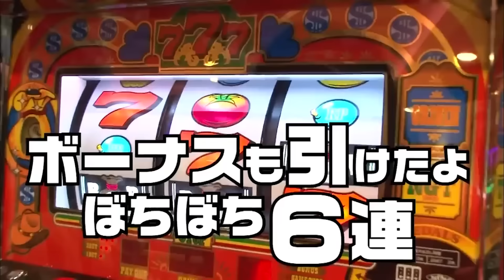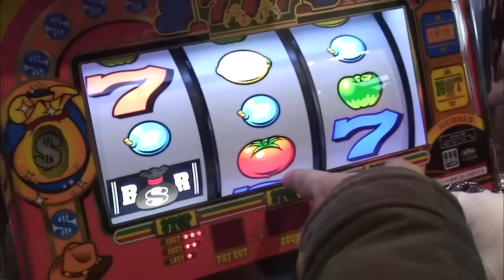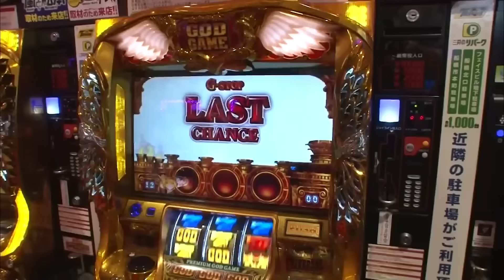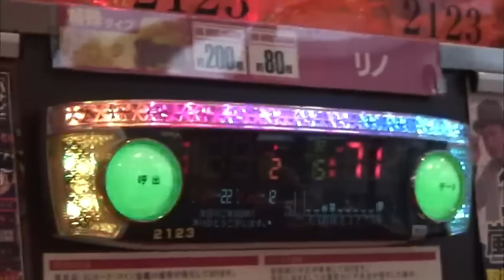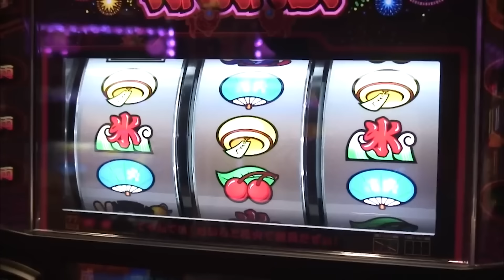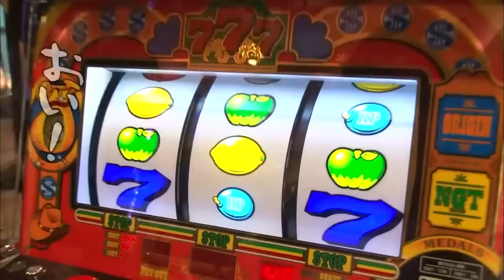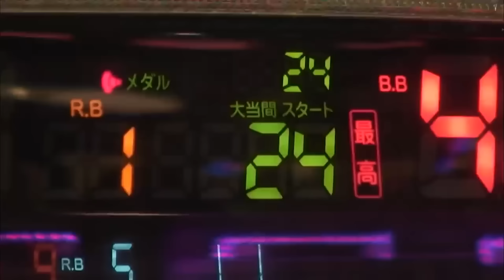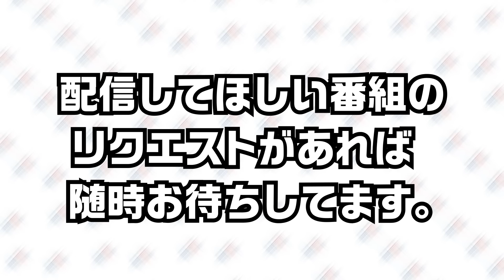【ういちとヒカルのおもスロいTV203】メンバーシップ充実ラインナップで配信中【リノ】【ハッピージャグラーVII】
前回リノを並びで打った、おもスロテレビです！新年１発目の実戦はリノの叩き合い！後半戦は戦いからスタート！大人２人がトマトに一喜一憂！掴めボーナス大連チャン！ゲーム性もイマイチ分からぬまま…、いざ目指せ！トマト狩りマスター！どちらの収穫量が多いのか！？注目の後半戦開始！

YouTubeサイトセブンTVチャンネルにて
「ういちとヒカルのおもスロいTV」が先取りで観れちゃう！！
ぜひぜひメンバーシップ登録お願いします！

【パチスロ ヤッターマン】【パチスロ ルパン三世　ロイヤルロード金海に染まる黄金神殿】を打っています！

ういち出演中！
【万発・ういち・ヤング もっと風に吹かれて。】

沖ヒカルが松本バッチとゲストで出演中！

サイトセブンTV PREMIUM